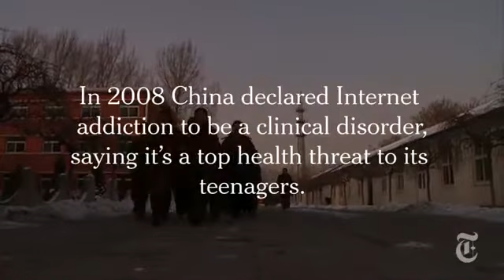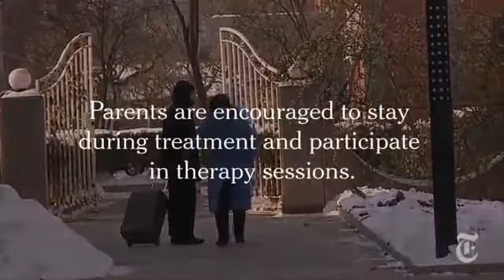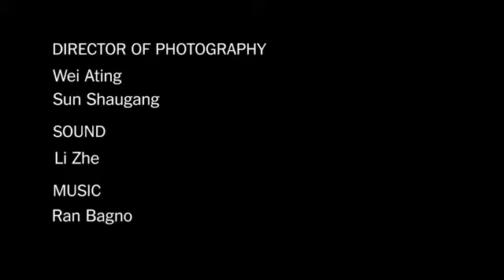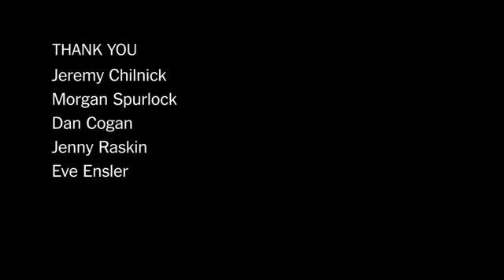Internet Addiction Documentary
Is there such a thing as "Internet Addiction"? What this Documentary by the New York Times: "China's Web Junkies".